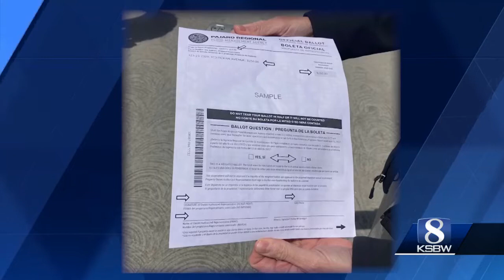Voters asked to approve property assessment for Pajaro flood project